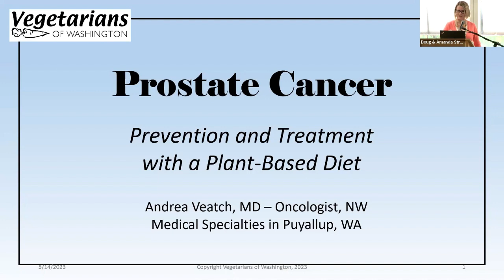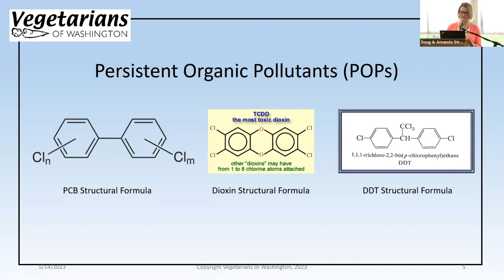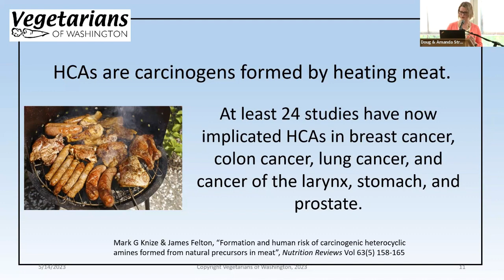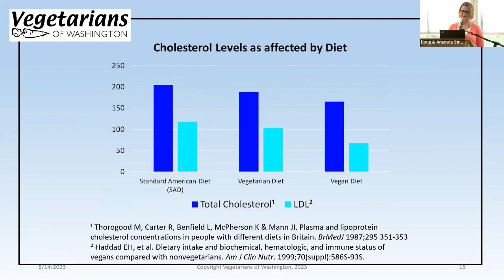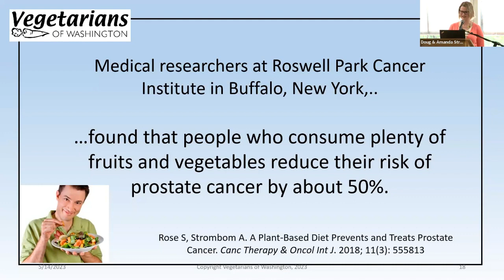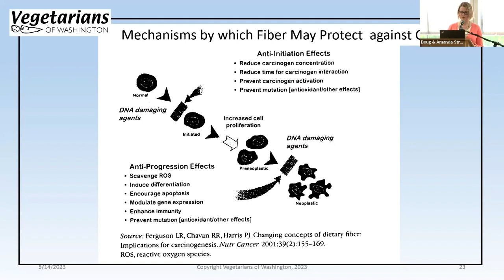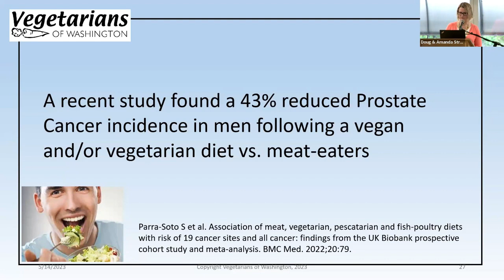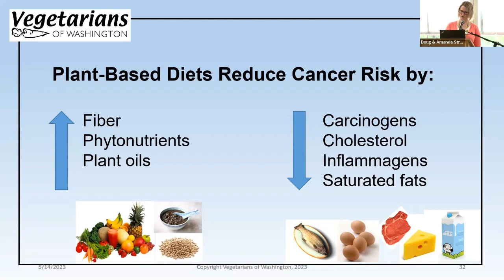Preventing and Treating Prostate Cancer with a Plant-Based Diet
Oncologist Andrea Veatch MD reviews the research showing the reduced risk of prostate cancer in those following a plant-based diet. Epidemiological evidence is presented showing that animal derived foods increase the risk of prostate cancer while consumption of plant foods decrease the risk of prostate cancer. The physiologic basis for this is presented including etiologic agents bioconcentrated in animal foods. Evidence showing a chemoprotective role for phytochemicals present in plant foods is also presented. Independent risk factors including hypercholesterolemia and inflammatory status are shown to be reduced with those on a plant-based diet. Interventional studies show the clinical application of a plant-based diet in the treatment of prostate cancer (Gleason score less than 7, PSA 4 to 10 ng/ml, stages T1 and T2) are shown. This presentation relies on evidence-based medicine. Treating cancer patients with a plant-based diet has the capacity to improve the results of the often prescribed watchful waiting.